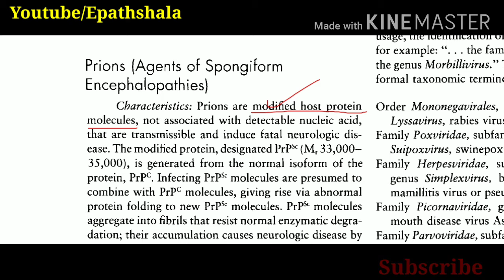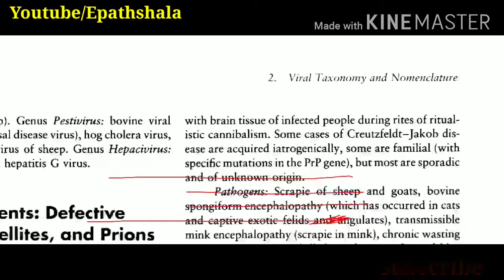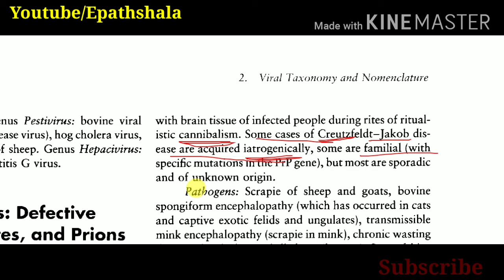Prions (Agents of Spongiform Encephalopathies)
Lecture Series#36#Prions (Agents of Spongiform Encephalopathies)# Chapter 2- Viral Taxonomy and Nomenclature, these series is helpful for all veterinary virology students, keep watching, listen carefully, and prepare notes, if you want to memories the lecture forever, then listen 2-3 times.